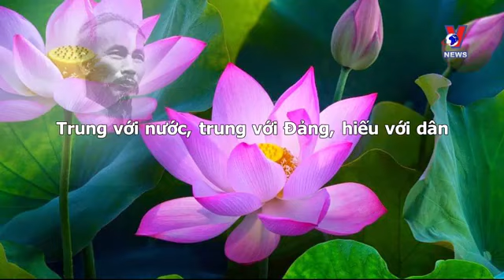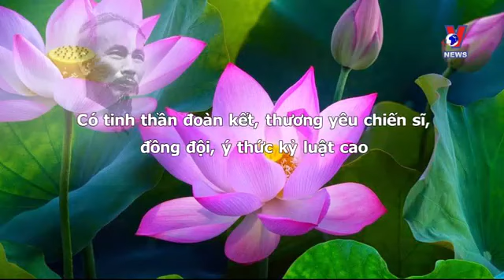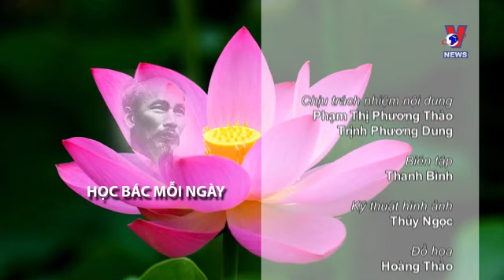Học Bác mỗi ngày Bác Hồ với đạo đức người cán bộ quân đội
Ghi trong trí nhớ, hình thành thói quen - Mỗi ngày một lời dạy của Bác.